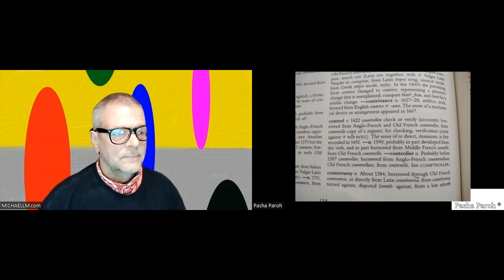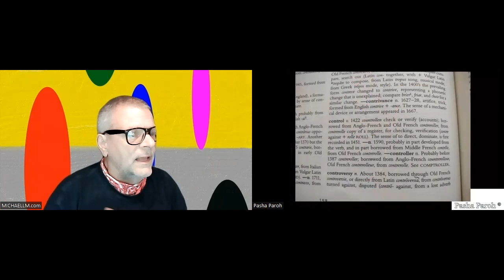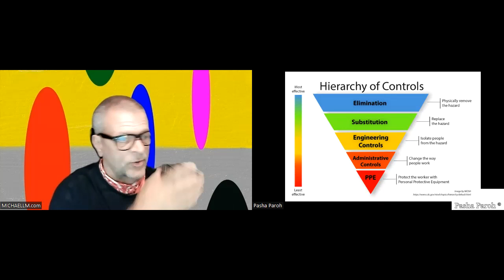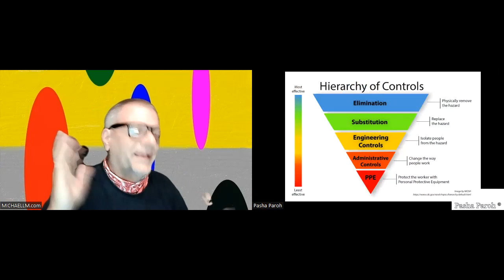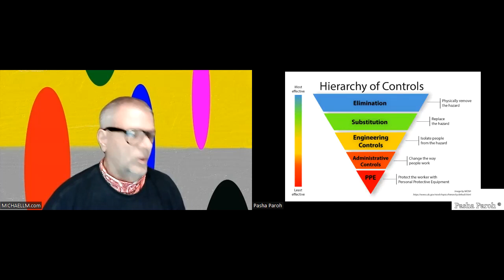System Awareness?? Adaptation W/ Guest Michaell Magrutsche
Join this great discussion on the Hierarchy of Controls and the gifts and curses created in society.